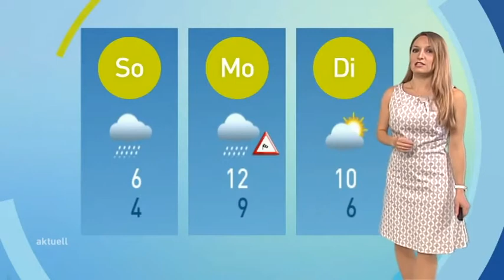Anna Gröbel 2016.01.29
Anna Gröbel, Augsburg TV Germany, 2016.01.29